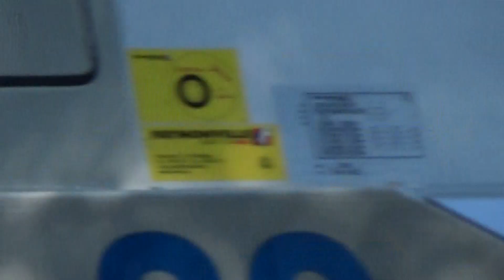Alarmowo 359[S]02 GBM 2,5/8 Star 266 OSP Dżbów